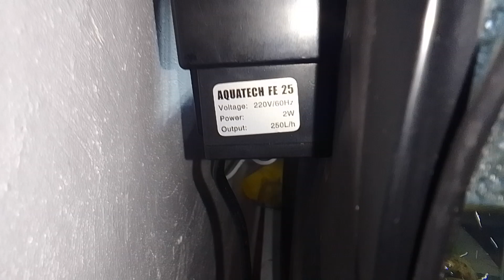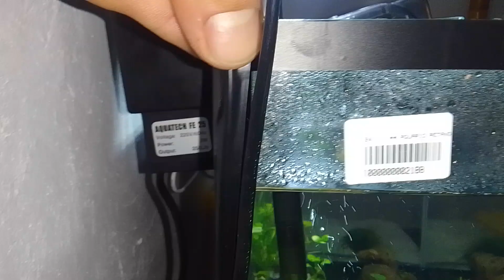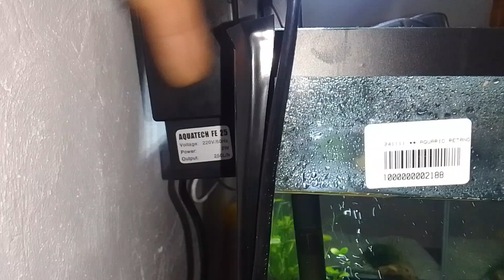Meu Filtro de Aquário Aguatec